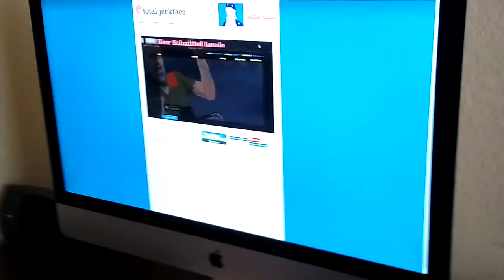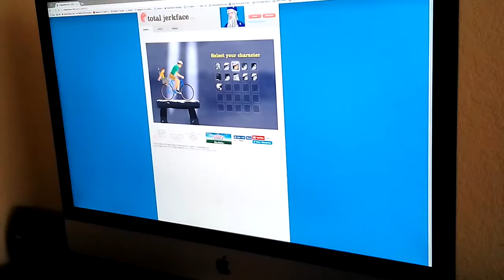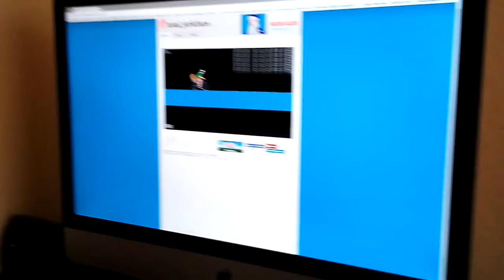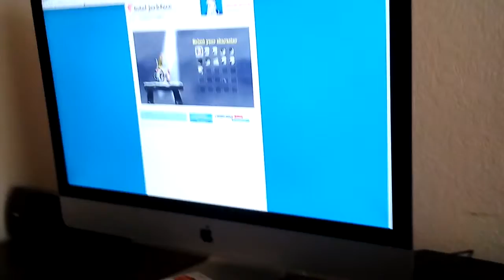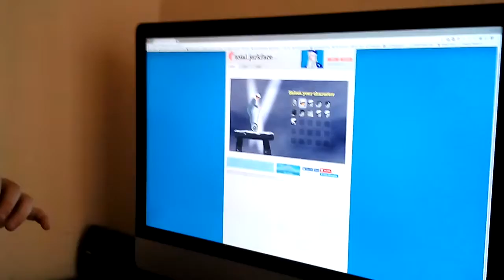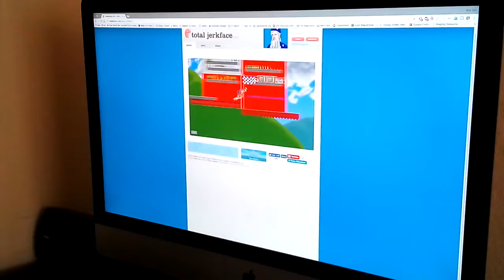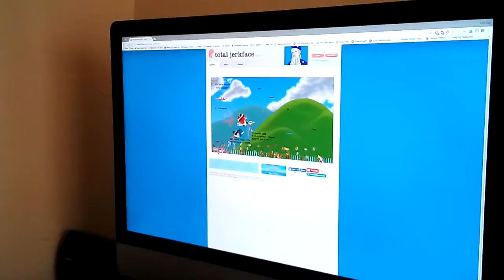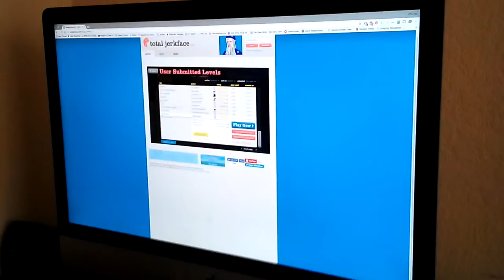January 31, 2017